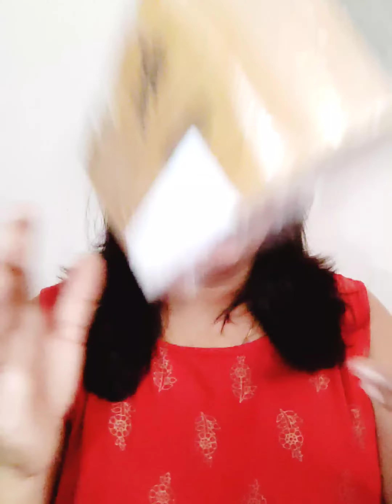Purple Shopping Haul Unboxing and Review|| Honest live review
Purple Shopping Haul Unboxing and Review. Hello friends today i am going to share my mini vlog about shopping haul  video.. Hope so you like my video and plz do like share and subscribe my youtube channel.

NY Bae Banana Loose Powder (5.8 g) | Yellow | Matte Finish | Almond, Jojoba & Sunflower Oils | Makeup Setting Powder | Long Lasting

Faces Canada Weightless Matte Foundation | Grape extracts & Shea Butter |Natural Matte Finish | Dermatologically Tested | All Skin Types |Sand 18ml

INSIGHT COSMETICS HD CONCEALER (CR-111)_MNY 20